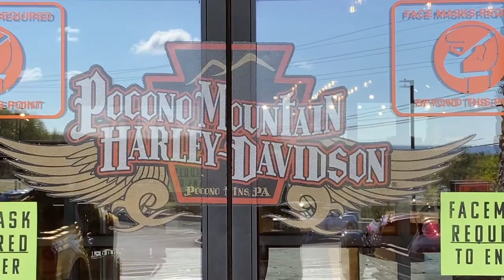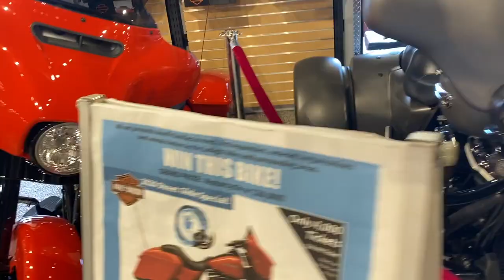Harley Davidson Pocono Mountain Ride & Visit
Rode to Pocono mountain Harley Davidson on my Electra Glide standard with John from Cycle Fanatix on his Road Glide Special to visit the new dealership. What a beautiful store and what a great ride out there.
I was also testing out a newly installed Amazicha windscreen 9 inch in black color.
The windshield I was reviewing can be found
Hey guys !

My video gear:
- 360 shots - I use - Insta360 one X pro

Bike set-up
The lights I changed on the Harley Electra Glide :